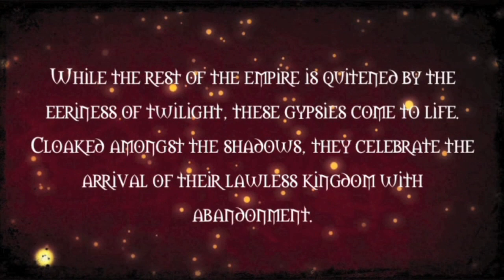Nomads at Nightfall - Penn Dhamaka's 10th Annual Dance Show - Dhamakistan (2013)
Penn Dhamaka Presents: Dhamakistan
Ten Year Anniversary Dance Show
Iron Gate Theatre - University of Pennsylvania

Choreographed by: Tanvir, Amritha, Manisha, & Shriya

Tracklist:
1. "Hai Rama" - Hariharan & Swarnalatha
2. "Ramta Jogi" - Sukhwinder Singh & Alka Yagnik

Penn Dhamaka is the University of Pennsylvania's all-male South Asian fusion dance troupe.